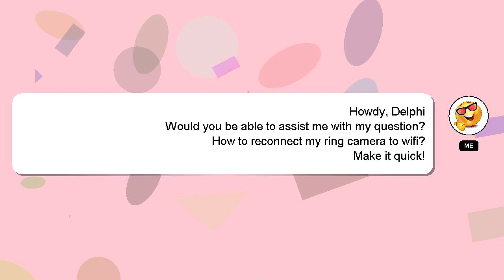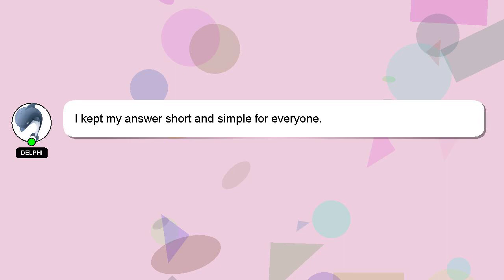How to reconnect my ring camera to wifi?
A quick introduction about me, Hello everyone, I'm Delphi. I am willing to help you find the solutions to your questions. - How to reconnect my ring camera to wifi?

If you have more specific query you can comment or chat with me  and let me know your queries. I will 'heart' your answer as a sign of appreciation.

*2 What we are experimenting :*